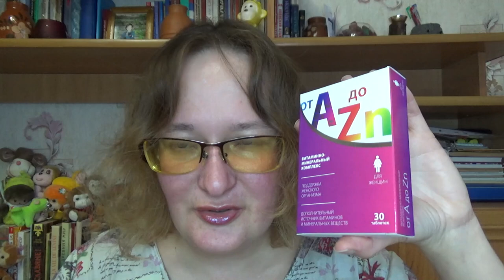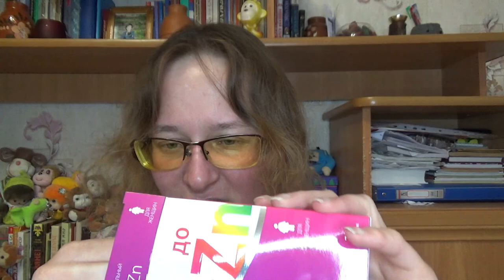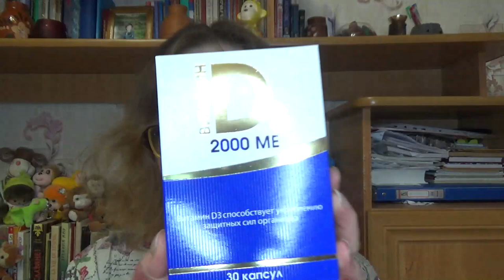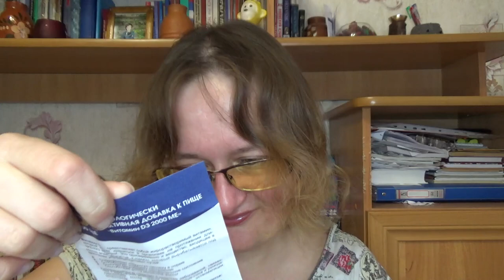Аптека Апрель @apteka_april дарит промокод для моих подписчиков!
Привет! Хотите сэкономить и не переплачивать за косметику, БАДы и лекарства? Ведь аптека "Апрель" - территория низких цен!
Промокод действует только для новых пользователей аптечной сети «Апрель». Для тех, кто ещё не был зарегистрирован и не имеет карту лояльности.
Промокод на месяц доступа к сниженным ценам на товары из аптеки "Апрель" можно использовать при регистрации на сайте или в приложении или назвать промокод на кассе в аптеке при оформлении клубной карты.
Если сделать заказ, то забрать из аптеки его можно в течении 7 дней в удобное для вас время!
Артикулы продуктов из обзора:
227307 - Крем для рук коллаген и кунжутное масло 50 мл
235551 - Пакет "Апрель" 30*50
238078 - Пенка для умывания с коллагеном 150 мл
239584 - Витамин D3 2000ME капсулы №30
274068 - Фабрик Косметик Патчи для области вокруг глаз гидрогелевые с экстрактом чёрного угля 1 пара
324545 - Витаминно-минеральный комплекс для женщин от A до Zn таблетки №30

Если хотите мне что-то прислать или написать письмо:
152616, Ярославская обл, г. Углич,  Косырева Ольга Игоревна, до востребования ;-)